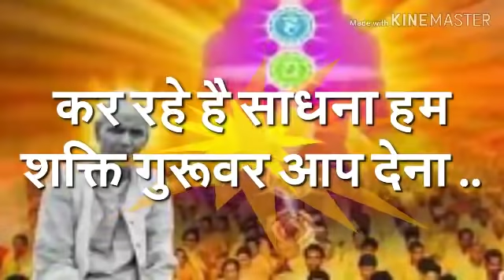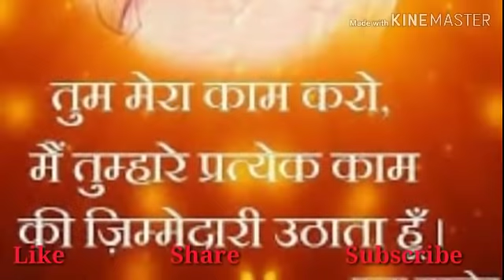कर रहे है साधना हम, शक्ति गुरूवर आप देना | देखना हम गिर न पाए बीच मे ही थाम लेना .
प्रज्ञा गीत:
Also you can view
PragyaGeet । Shanti kunj song | Gayatri Pariwar 🌍🌻🏵